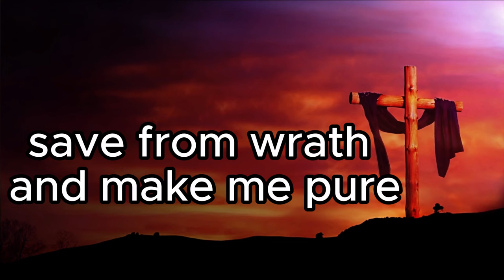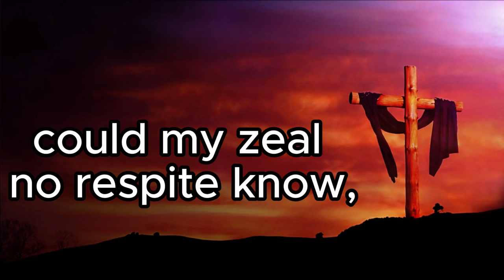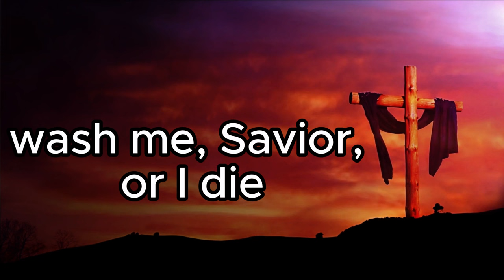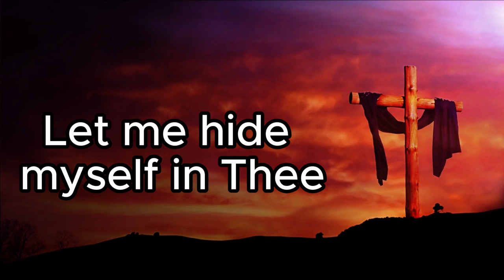ROCK OF AGES-EASTER HYMN OF WORSHIP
TRADITIONAL EASTER HYMN WITH LYRICS

Welcome to PRAISE SPACE!
Your go-to destination for all things hymns and worship music!

In today's video, we're diving into the beautiful and uplifting hymn "ROCK OF AGES."

If you've ever found yourself struggling with the lyrics or the melody of this timeless hymn, you're in the right place.
Don't worry if you've ever felt lost or stumbled over the words. We've included the complete lyrics in the video description below, making it easy for you to follow along. Feel free to sing along with us and let the spirit of this hymn uplift your heart.

📖 Hymn Background:
Rock of Ages” is a Christian hymn written by Augustus M. Toplady, with music by Thomas Hastings. This very personal hymn uses pronouns such asI and me rather than we and our, focusing on individual salvation.

Legend says that Toplady wrote the hymn during a stormy incident in England. While traveling along the gorge in Burrington Combe, he was caught in a fierce storm and took shelter in a gap in the gorge, where he wrote the original lyrics. Some disagree on whether the event actually occurred; nevertheless, the rock is now marked with a plaque that reads: “Rock of Ages: This rock derives its name from the well known hymn written about 1762 by the Rev A M Toplady who was inspired whilst sheltering in this cleft during a storm.”

📚 Lyrics:

1 Rock of Ages, cleft for me,
save from wrath and make me pure.
2 Not the labors of my hands
3 Nothing in my hand I bring,
simply to the cross I cling;
4 While I draw this fleeting breath,
see thee on thy judgment throne,
Rock of Ages, cleft for me,
let me hide myself in

🙏 Thank you for worshiping with us! May the music of bring joy and peace to your heart.